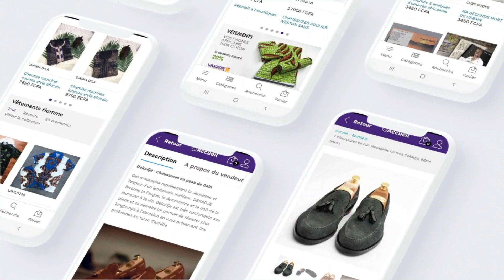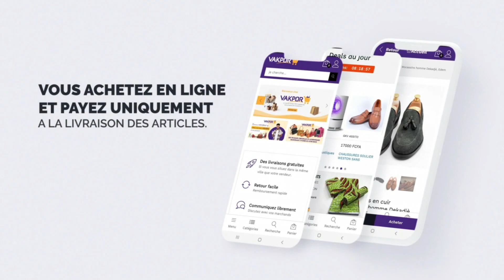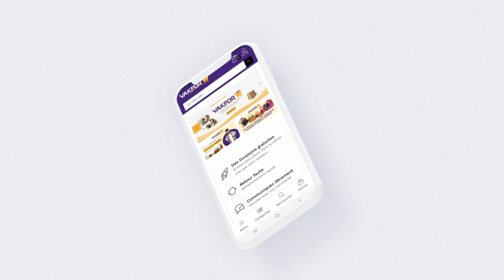Darmé -La collab avec CONIIGANGSTER et JOHN KEDER fut une très belle expérience Le Togo a son wizkid